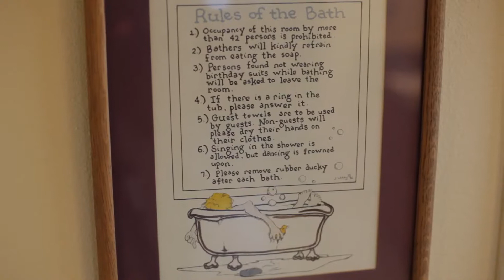3905 53rd St NE Tacoma, Wa 98422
Perched on a corner for natural light as well as Mt Rainier and Sound Views. Great street appeal and evidence of care as you approach. Refinished hardwood floors and open floor plan.Three living spaces, vaulted ceilings, kitchen with high end appliances and sunny nook flow together for today's buyer dream home. Main floor master suite with 5 piece private bath. Living room with gas fireplace is center of living. Large trex decks on both sides of home for gatherings. Concreted lit storage below.